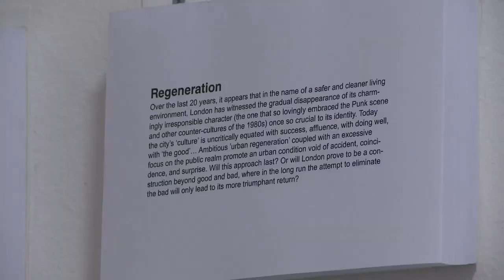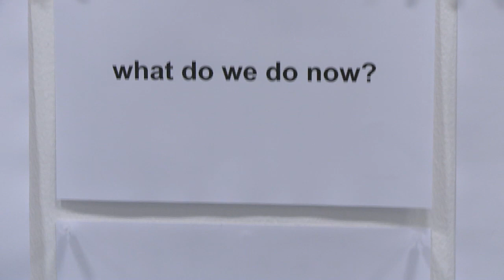Rem Koolhaas on OMA/Progress at the Barbican: 'I'm a criticism machine'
As a new exhibition opens in London looking at the ground-breaking architecture practice OMA, Jonathan Glancey talks to co-founder Rem Koolhaas about his work ethic, new buildings in the UK and why he nearly went into politics